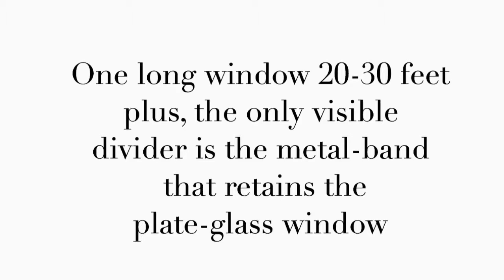Types of Window displays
Learn the types of window displays in retail windows